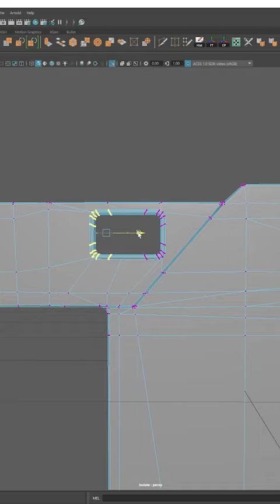3D Modelling a Nikon Camera | Autodesk Maya + Substance 3D Painter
Full video available on my channel!